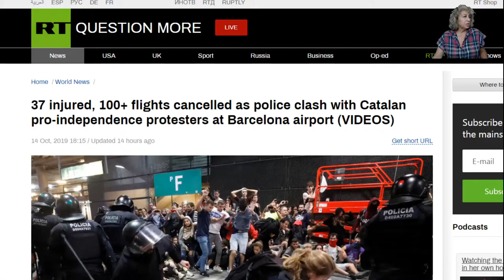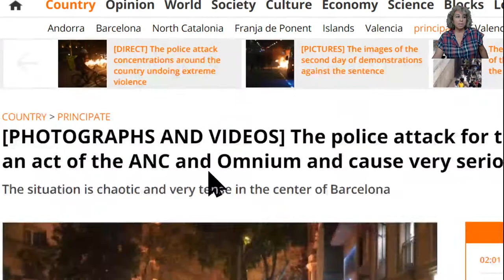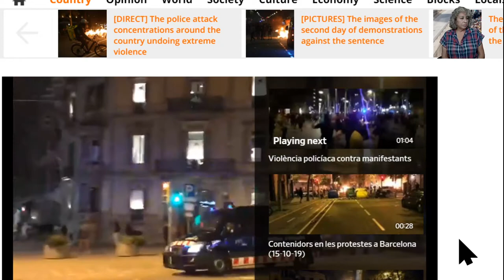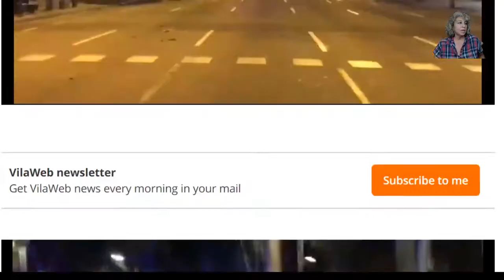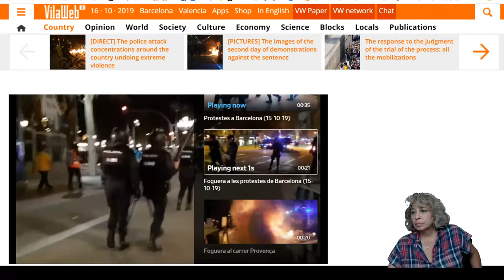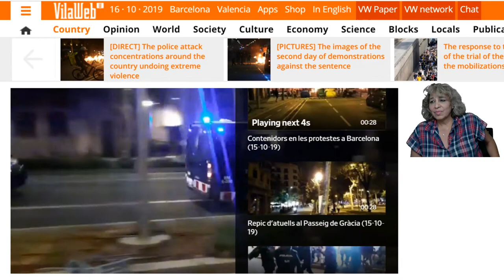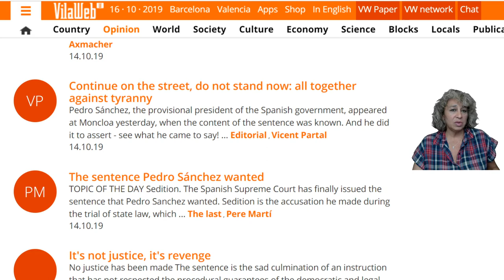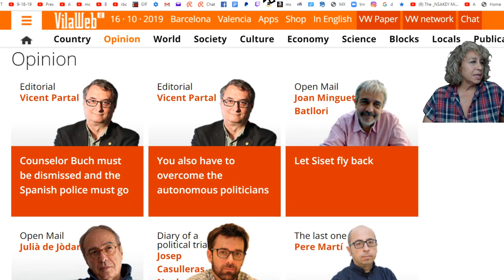What is happening in Spain? Do Not fly to Spain airports are closed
Thank you for visiting my channel AMLO-Vision.

What is happening in Spain? People were not allowed to vote in Spain. Two airport's in Spain are closed due to protests-Do Not fly
Thank you for visiting my channel AMLO-Vision.  My friend Wilmer Dominguez Remar from INTY News asked me to let you all know what is happening in Barcelona, Spain.  Do not attempt to fly there now. See the footage of the riots and attacks.